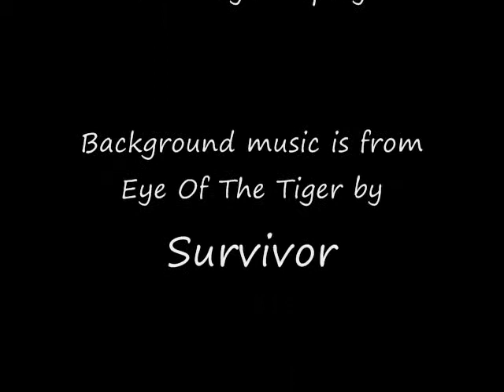Linus Show Episode 00001.wmv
I made this video, with my dog, and a little help from my cousin. The background music is a karaoke version of Eye of the tiger by survivor, and the theme song music is from in my place by coldplay. I do not own those but i do own the dog, and the flip video camera used to record this video. Tell me if you like it, introductions next episode. Next episode involves aliens.